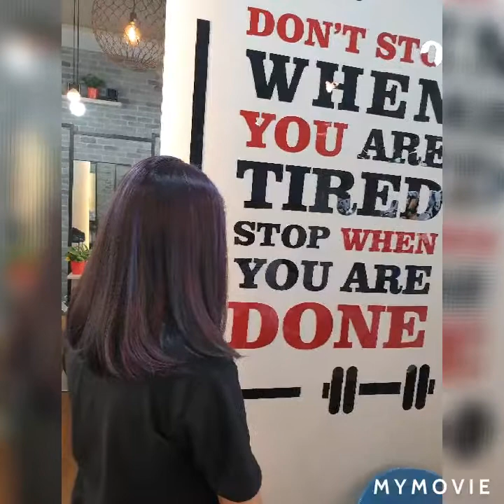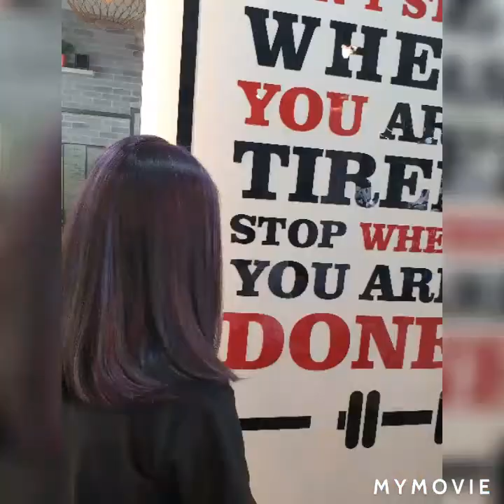Gym salon@Singapore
All hairservices ,gym exercise